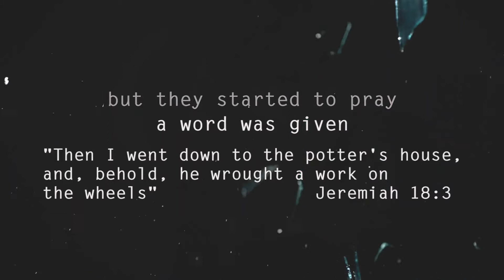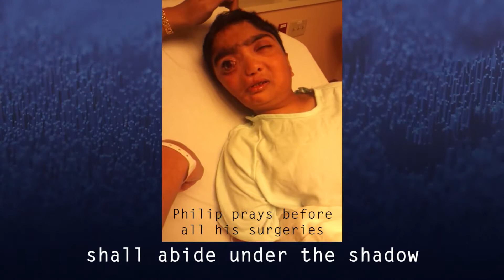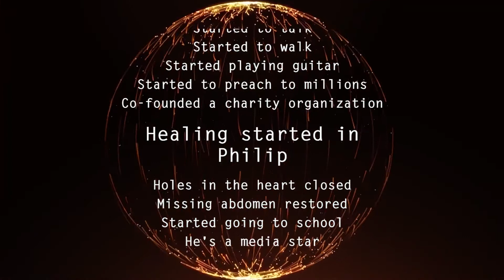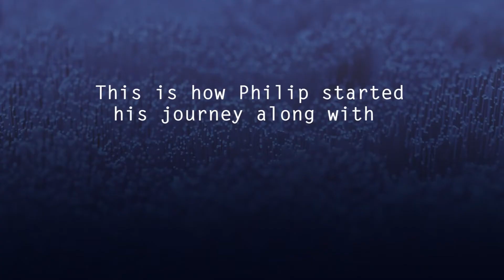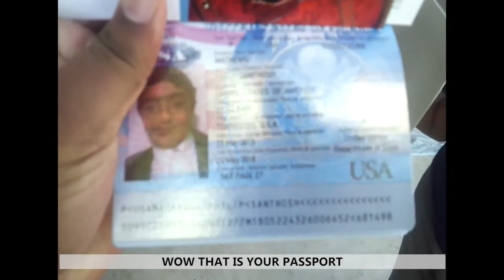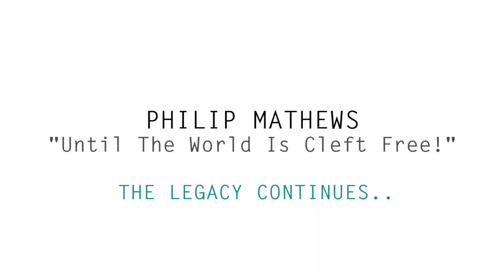PHILIP MATHEWS LIFESTORY